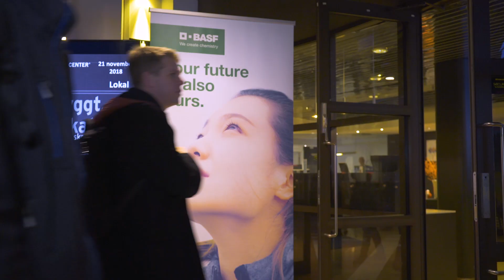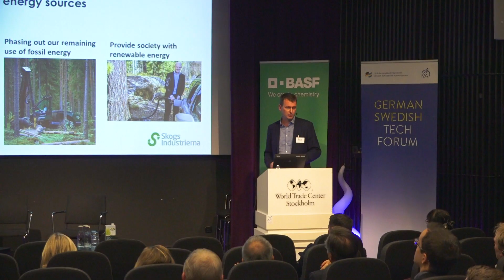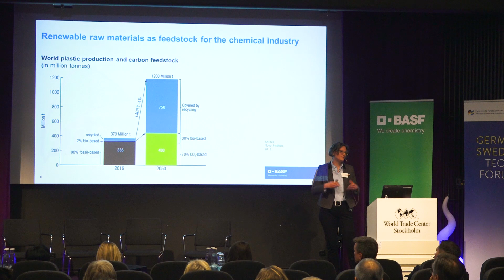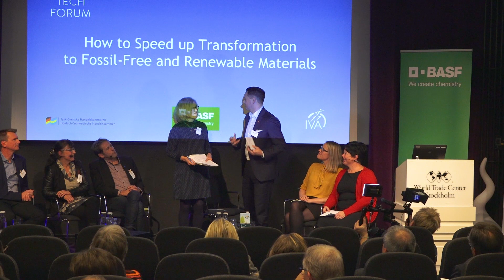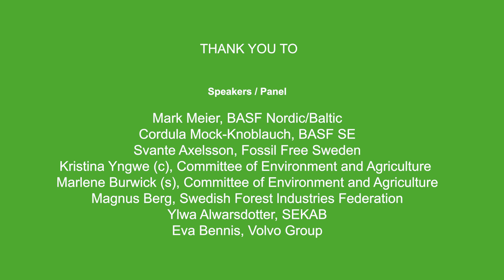Renewable chemistry – how can we speed up?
It takes courage and partnership to drive the development of renewable materials. This was agreed by all participants during the seminar “Renewable Chemistry – how can we speed up?“, arranged by BASF and the German Swedish Chamber of Commerce in Stockholm on November 21st 2018. However courage and partnership is not enough, intensive research and deep knowledge and understanding of the value chains are as important, stated key speaker Cordula Mock-Knoblauch, Director Renewables Et Sustainability in the global New Business Development unit of the lntermediates division of BASF SE.

Film production: Swedish Mountain Film